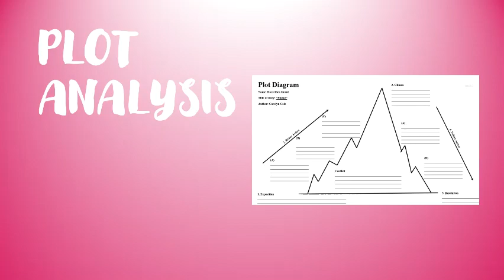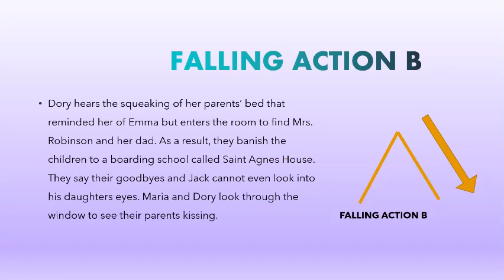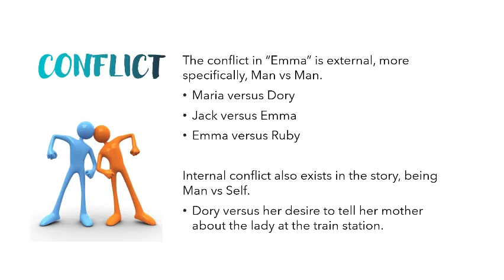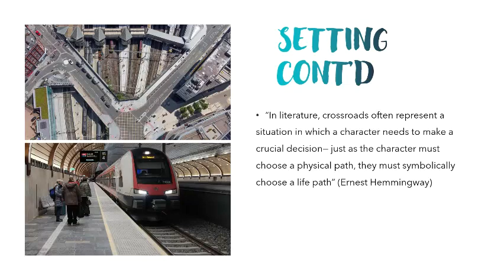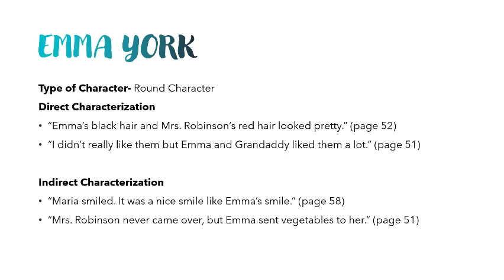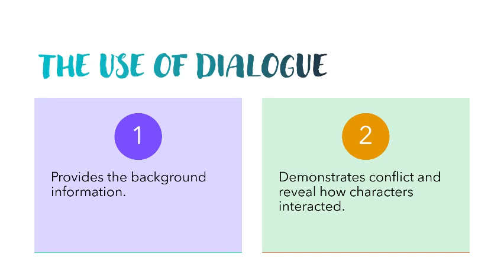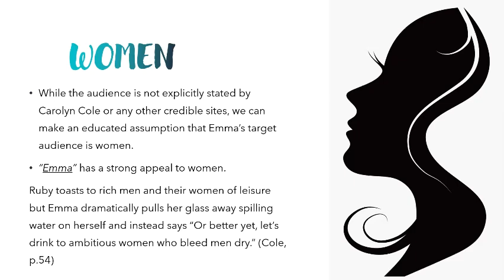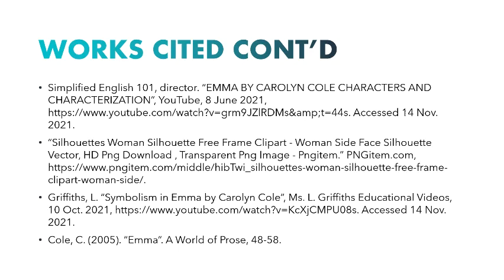'Emma' by Carolyn Cole- PCEL052 Dorrethea Grant, Fall 2021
This video is a brief analysis of 'Emma' by Carolyn Cole that was done for the completion of the course PCEL052. It is useful for students of CSEC